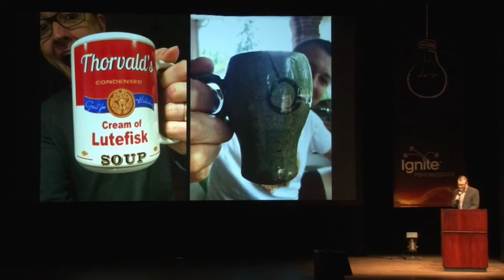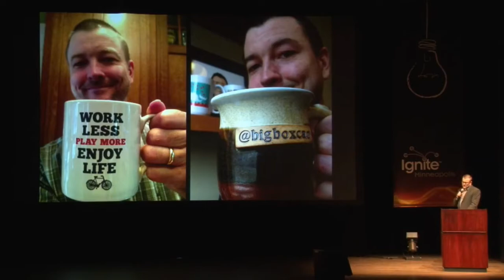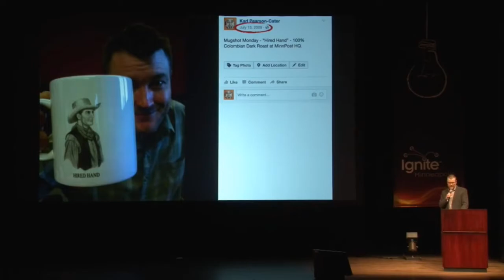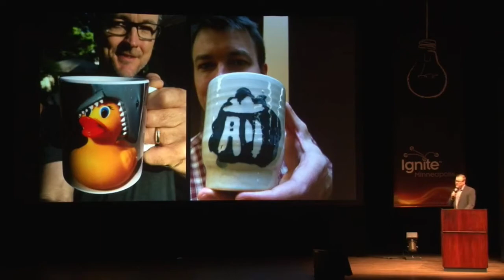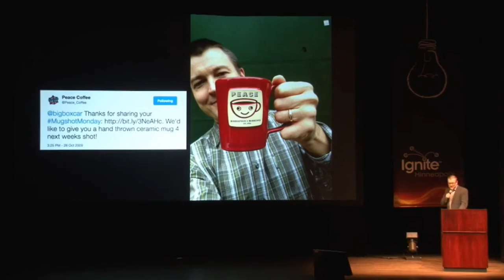Karl Pearson-Cater – Mugshot Monday: Every Mug Has a Story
Karl Pearson-Cater giving his talk, "Mugshot Monday: Every Mug Has a Story" at Ignite Minneapolis 12 on May 11, 2017 at the Ted Mann Concert Hall in Minneapolis.